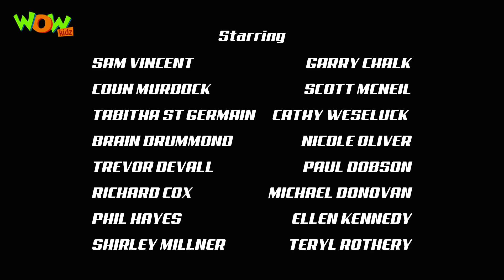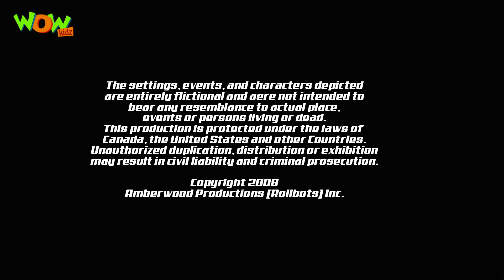Vir presents RollBots | Episode 6 | Inside Outside | Action | Cartoon for Children | WowKidz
Vertex frees Manx's old nemesis Phaze from prison and forces them to work together to take over Pengi Park…and only Spin and Tinny are able to stop them!